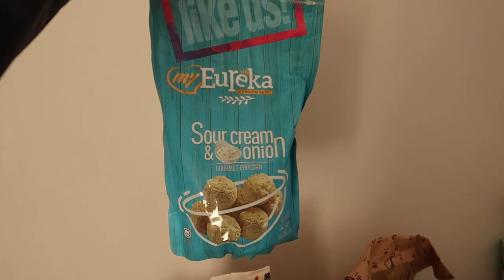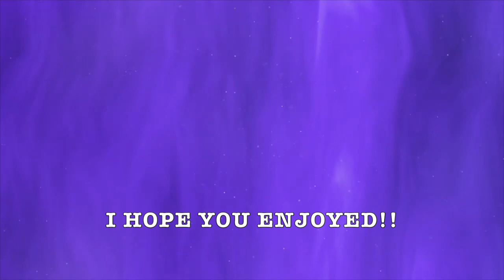POLAND INTERNATIONAL CHALLENGE VLOG P1 (training, room tour, net game)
hey everyone!! welcome back to another tournament vlog!! In this vlog, I am in tarnow, poland for the polish open tournament!! I take you guys with me to training, give you guys a room tour, and wendy and I have a little net game battle!! enjoy :))